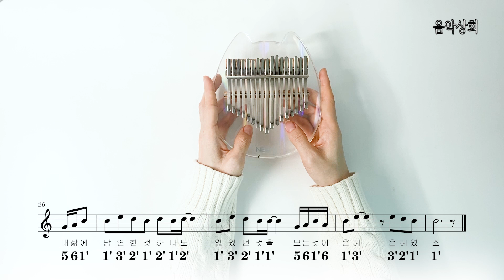칼림바 찬양_은혜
* 칼림바 악보

*칼림바 클래스 '더배우다' (5세~10세 칼림바 원데이클래스)

*piano 음악상회 제이
*kalimba 음악상회 제이

*네코즈 아크릴 칼림바 10%할인